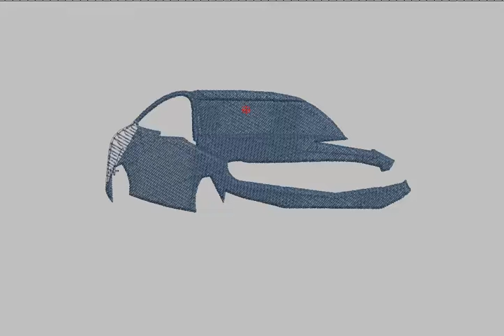Mercy car Embroidery Design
Embroidery Designs